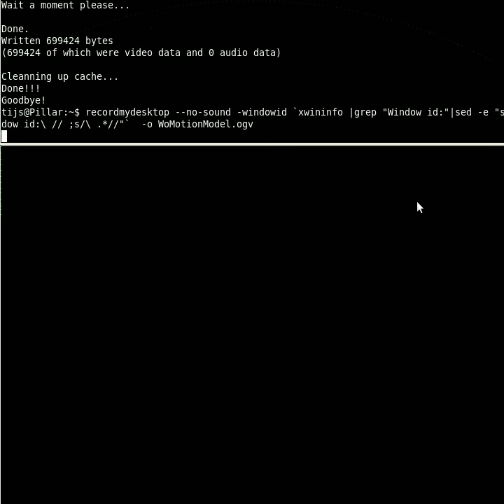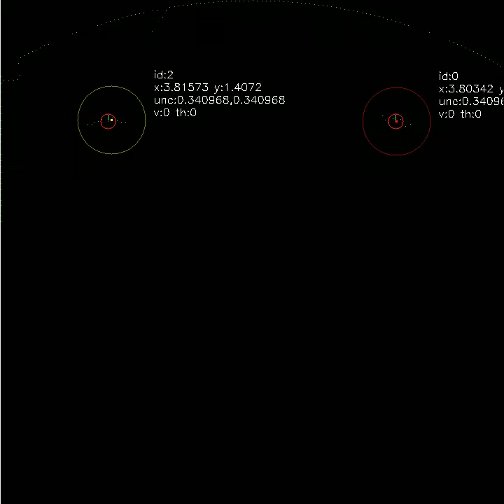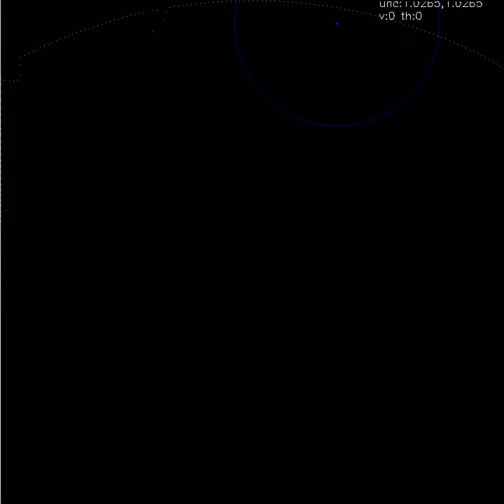Kalman-filter based person tracking without motion model.